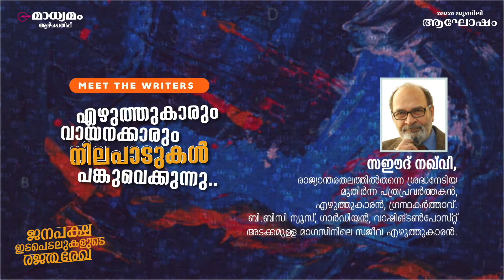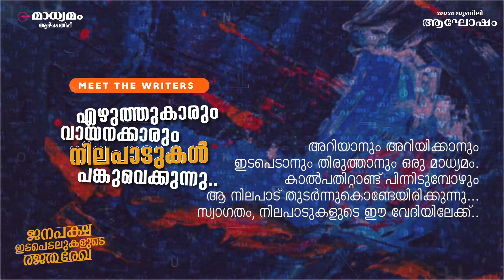'എഴുത്തുകാരനാകണമെങ്കിൽ നിലപാടുകൾ വേണം, ഇല്ലെങ്കിൽ എഴുത്തുപണിക്കാരനാകും' | madhyamam weekly @ 25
മാധ്യമം ആഴ്ചപ്പതിപ്പ് രജതജൂബിലി ആഘോഷത്തിന്‍റെ ഉദ്ഘാടനത്തോടനുബന്ധിച്ച് നടന്ന 'മീറ്റ് ദ റൈറ്റേഴ്സ്' സെഷൻ

പങ്കെടുത്തവർ: സഈദ് നഖ്വി, കെ.പി. രാമനുണ്ണി, വി.ആർ. സുധീഷ്, ടി.ഡി. രാമകൃഷ്ണൻ, പി.കെ. പാറക്കടവ്,